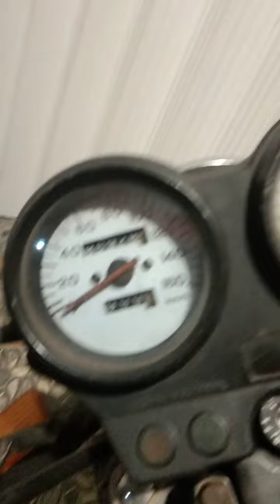megapro jadul tapi masih OK performanya📸📸📸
megapro,hondamegapro,motorjadul,motorkeren,motorlegendaris#fyp